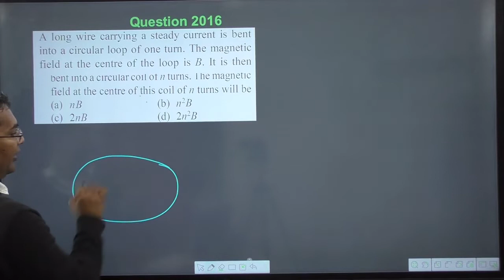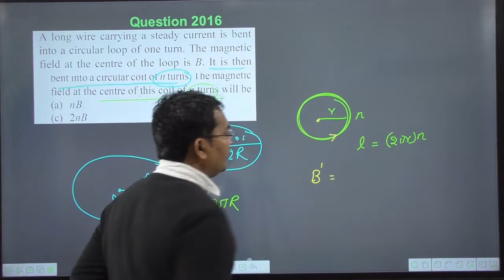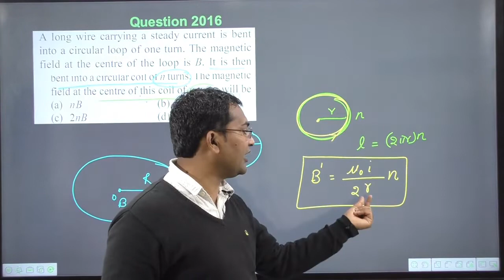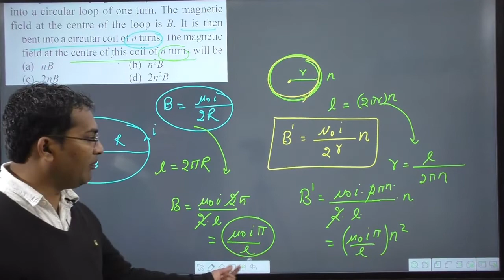A long wire carrying a steady current is bent into a circular loop of one turn. The magnetic field